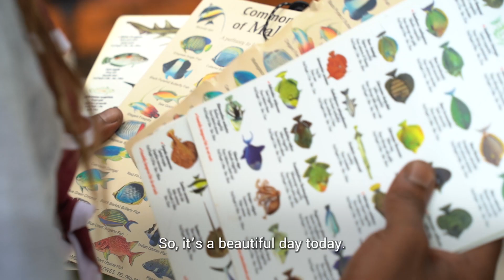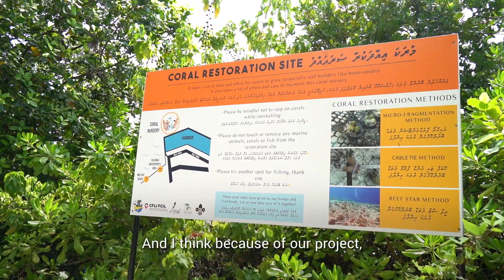UNICEF Spotlights Youth-Led Reef Restoration Project | Climate Change and Action in the Maldives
The Muhyiddin Scouts, a group of teenaged girls and boys, are on a mission: to conserve their local coral reef. This means taking restorative action — nurturing diseased corals, transplanting them once they are brought back to health — to offset damage largely caused by rising ocean temperatures. Every week, the Scouts meet on a beach in Vilimalé to don snorkel gear and swim out to the reef as part of their routine monitoring. A top priority for UNICEF Maldives is to create more opportunities like these for Maldivian youth to learn about climate impacts and to organize activities that raise awareness and drive action in their communities.